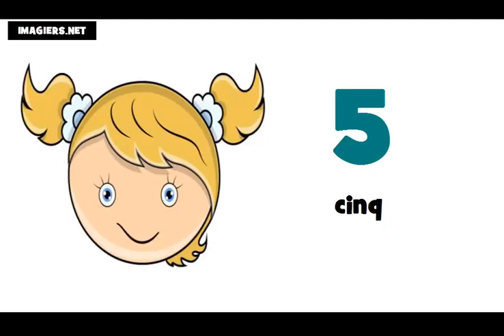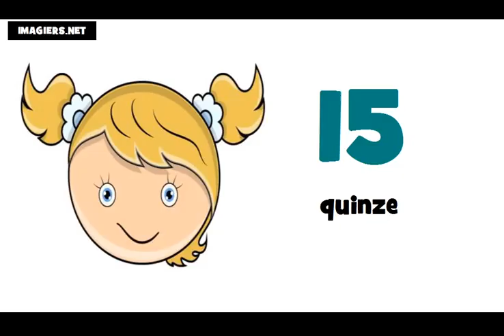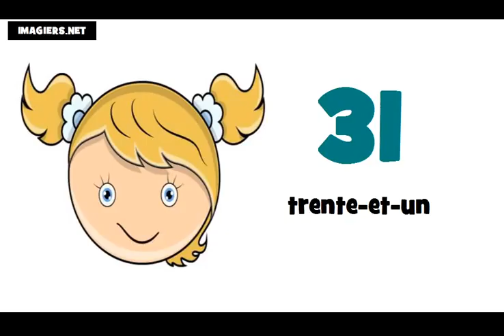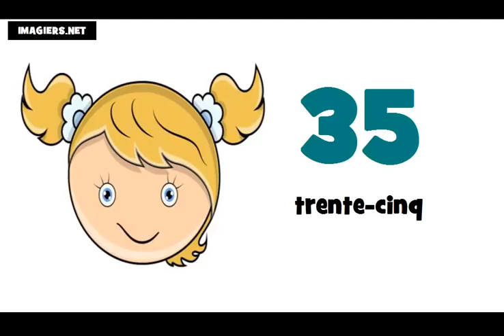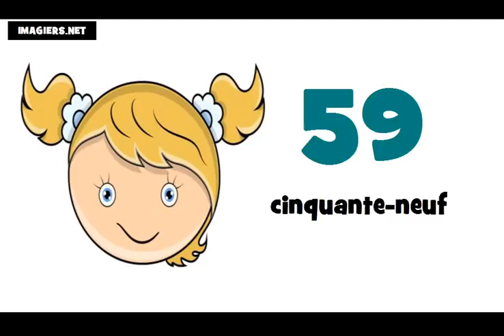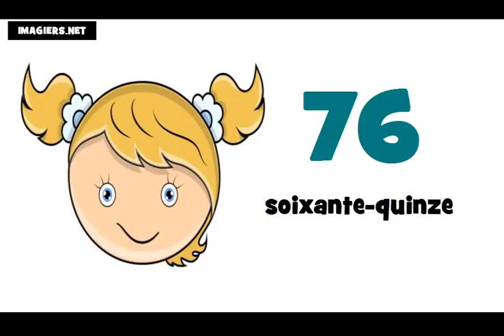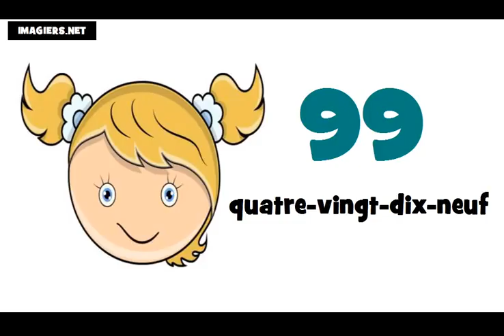lekce francouzštiny = francouzska cisla 0 100